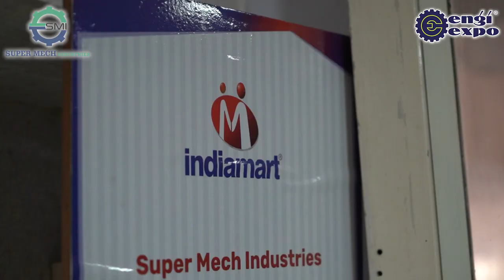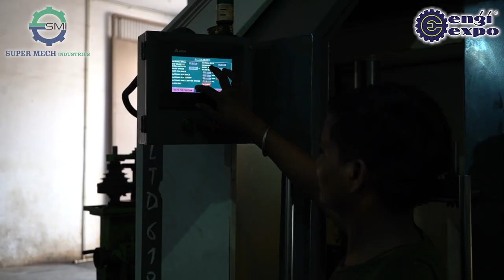How Super Mech’s Flexible Gear Couplings Maximize Performance! | RB Type Couplings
Flexible Gear Couplings by Super Mech Industries are truly a game changer for industrial applications! With decades of experience in manufacturing, Super Mech Industries has established itself as a reliable and trusted source for all types of gear couplings, including flexible gear couplings, C.I. brake drum couplings, rigid couplings, and more. Our gear couplings provide superior performance, ensuring durability and efficiency in machinery for industries like construction, cement plants, and sugar mills. Whether you need a high-quality nylon gear coupling or a helical SMSR gear box, Super Mech Industries has the solution to enhance your operations. Under the leadership of our expert team, we offer machinery spare parts that meet the highest standards in the market. Ready to upgrade your machinery? Watch this video to learn how Super Mech Industries can deliver the power and precision your equipment needs.

𝐋𝐨𝐜𝐚𝐭𝐢𝐨𝐧: 108/A, Shri Ram Estate, Anup Engg. Compound, B/h. C.M.C. Odhav, Ahmedabad - 382415.